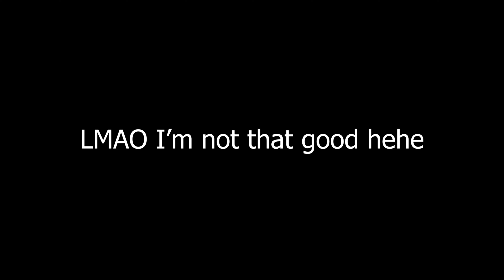kbm sniping but im on controller